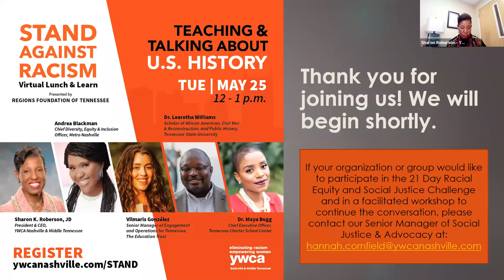Stand Against Racism Lunch & Learn - Teaching and Talking About U.S. History | May 25, 2021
Why is it important for all of us, including children, to understand historic racism in the United States? On May 25, YWCA hosted a panel of experts in education, local history, and civil rights. They discuss why we must face our history head on and meet our children where they are in their youth and human development.

Panelist: Andrea Blackman, Metro Nashville Chief Diversity, Equity & Inclusion Officer
Panelist: Dr. Learotha Williams, Scholar of African American, Civil War and Reconstruction, and Public History at Tennessee State University
Panelist: Dr. Maya Bugg, Chief Executive Officer ,Tennessee Charter School Center
Panelist:  Vilmaris González, Senior Manager of Engagement and Operations for Tennessee, The Education Trust

Learn more about YWCA's Stand Against Racism webinar series, presented by Regions Foundation of Tennessee,